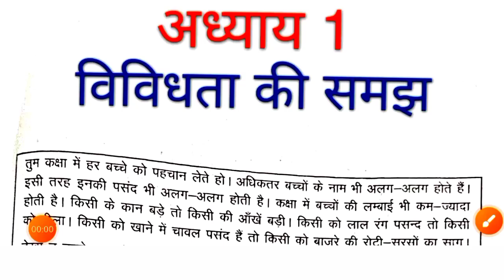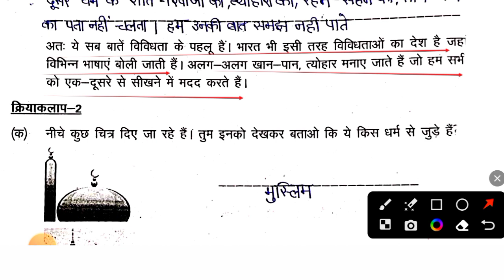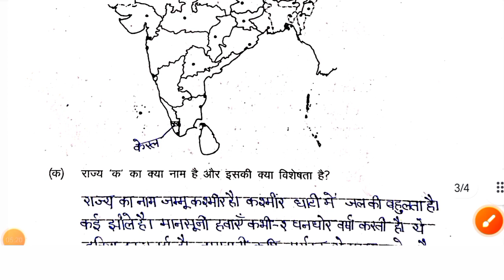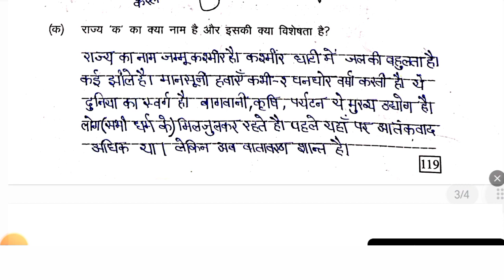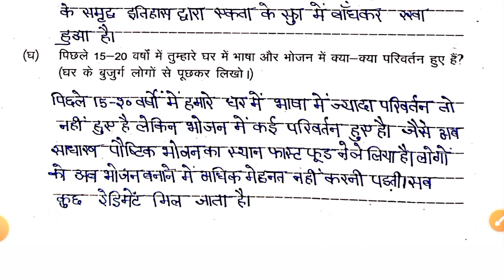अध्याय 1 विविधता की समझ कार्यपुस्तिका सामाजिक एवं राजनीतिक जीवन 1